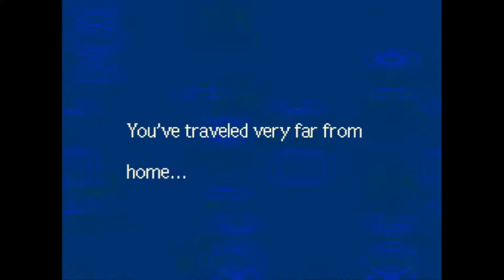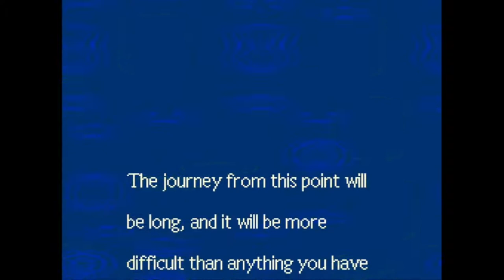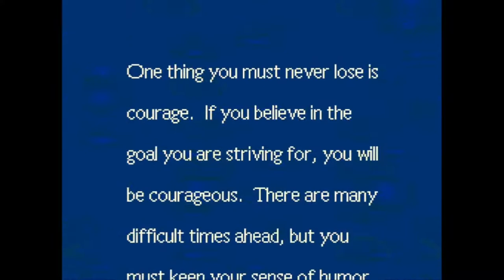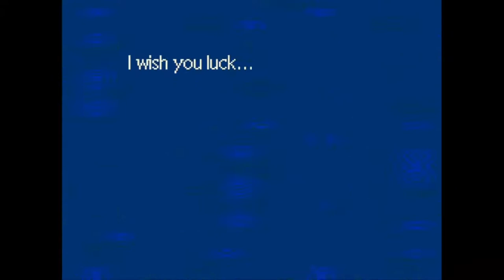Great Game Design | Earthbound | Part 11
Everything goes wrong in this episode. First of all, my save file gets corrupted, and I have to circle back to do a lot of stuff again. Second of all, Master Belch is a pain to defeat, and I cannot believe what I am about to show you good people. Finally, I didn't realize this until I was editing, but I was even recording at 1080p; I was recording at 1364x768! Apologies for the drop in video quality. This should be fixed the next time I record.